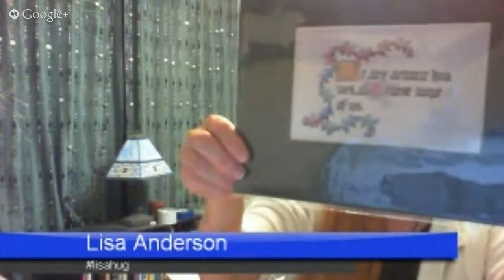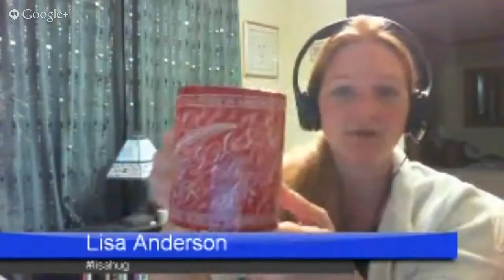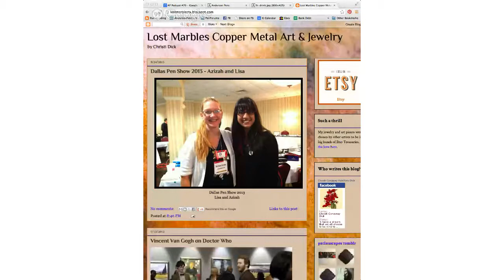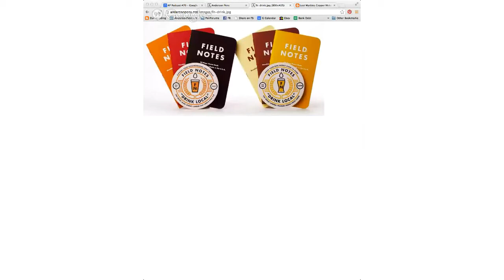Anderson Pens Podcast 70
We talk about the recent Dallas Pen Show!